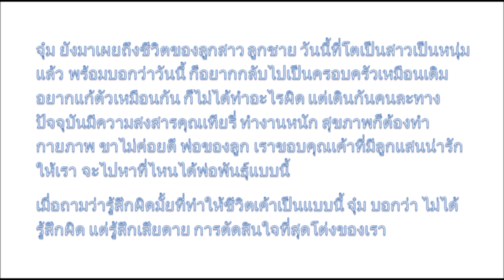เรามันคนเห็นแก่ตัว เปิดใจ จุ๋ม อุทุมพร อยากกลับมาดูแล เทียรี่ อยากเป็นครอบครัวที่สมบูรณ์ ลั่นที่ผ่าน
เรามันคนเห็นแก่ตัว เปิดใจ จุ๋ม อุทุมพร อยากกลับมาดูแล เทียรี่ อยากเป็นครอบครัวที่สมบูรณ์ ลั่นที่ผ่านมาฉันผิดเอง (คลิป)